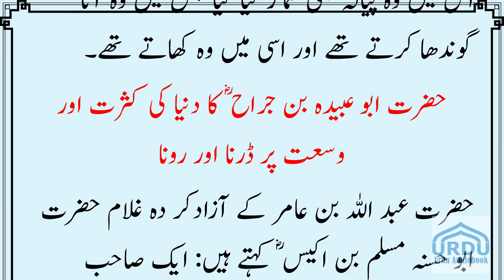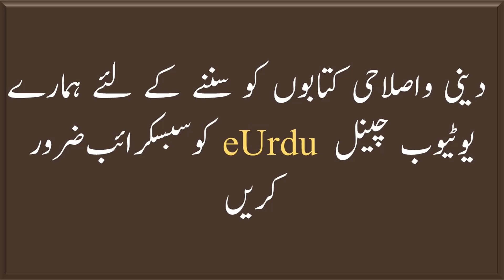Hayatus Sahaba 2-055 | Hazrat Khabbab bin Arat ؓ ka duniya ki usat se Rona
Muhammad saw or Apke Khalifa
4 Khalifa
Abubakar
Umar
Usman
Ali
Khalid bin Saeed
Hazrat abubakar ko Daawat dena
Hazrat Ali ko Daawat dena
Hazrat Khalid bin Saeed ko Daawat dena
Hazrat Umar ko Daawat dena
Hazrat Usman ko Daawat dena

dawat tabligh

Islahi tablighi bayanat
Maulana abdus sattar
Maulana Yusuf kandhalwi
Maulana Yusuf reh

eUrdu Audiobook